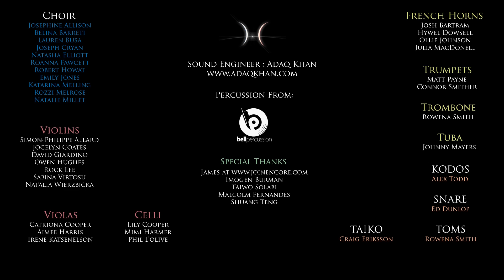EPIC Game of Thrones: Rains of Castamere (Cover)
Epic Renditions Track 8 - Ramin Djawadi's (and Sigur Ros' arrangement inspiration) The Rains of Castamere from Game of Thrones with solo performances by Sarah Berresford and Lidia Alonso.

'And who are you?' the proud lord said,
'that I must bow so low'
'Only a cat of a different coat,
that's all the truth I know'

'A coat of gold, a coat of red,
a lion still has claws.
And mine are long, and sharp my lord
As long and sharp as yours.'

And so he spoke, and so he spoke,
that Lord of Castamere,
And now the rains weep o'er his halls
with no-one there to hear.
Yes now the rains, weep o'er his halls
and not a soul to hear.

Filmed at Goldsmiths College, University of London

Brass filmed by Duncan Trevithick
Choir/Strings/Solos filmed by Ross Sampson
Percussion filmed by Shaun Grimsley

Solo Voice: Sarah Berresford
Solo Cello: Lidia Alonso

CHOIR
Natalie Millet | Lauren Busa | Josephine Allison | Rozzi Melrose
Katarina Melling |  Belina Barreti | Joseph Cryan | Natasha Elliott
Roanna Fawcett | Emily Jones | Robert Howat

VIOLINS
David Giardino | Simon-Philippe Allard | Natalia Wierzbicka
Owen Hughes | Sabina Virtosu | Jocelyn Coates | Rock Lee

VIOLAS
Aimee Harris | Irene Katsenelson | Catriona Cooper

CELLI
Mimi Harmer | Lily Cooper | Phil L'olive

FRENCH HORNS
Josh Bartram | Hywel Dowsell | Ollie Johnson | Julia MacDonell

TRUMPETS
Matt Payne | Connor Smither

TROMBONE
Rowena Smith

TUBA
Johnny Mayers

KODOS - Alex Todd
SNARE - Ed Dunlop
TOMS - Rowena Smith
TAIKO - Craig Eriksson

SPECIAL THANKS

Imogen Burman
Goldsmiths Security
Malcolm Fernandes

Coming soon: Gerudo Valley from Zelda. Abraham's Daughter by Arcade Fire. Ross Sampson Original Tracks. Halo Theme. And more.